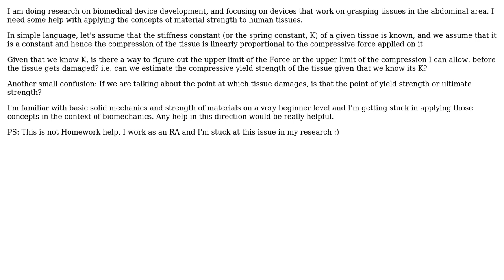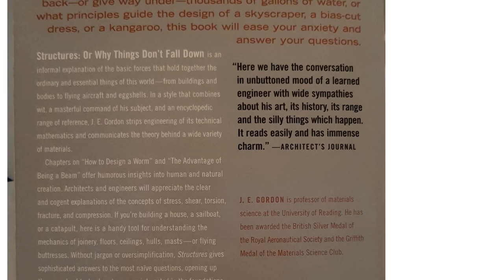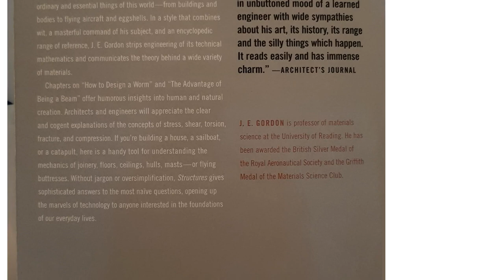Need advice: Estimating the compressive yield strength of abdominal tissues from the data of its...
Engineering: Need advice: Estimating the compressive yield strength of abdominal tissues from the data of its rigidity or stiffness constant

With thanks & praise to God, and with thanks to the many people who have made this project possible! | Content (except music & images) licensed under CC BY-SA | Music | Images & others | With thanks to user Rhodie user qwerty_uiop user alephzero and the Stack Exchange Network Trademarks are property of their respective owners. You are responsible for your own actions.